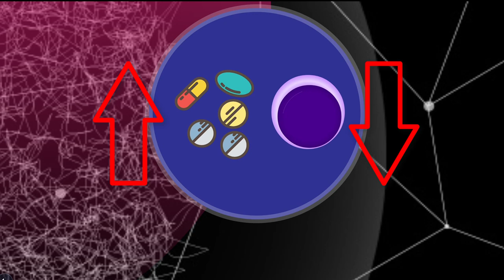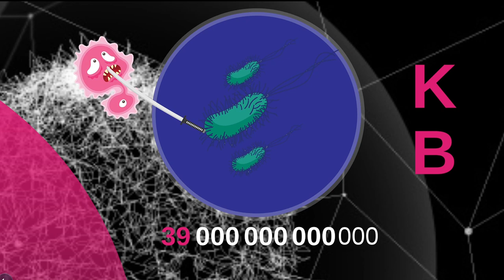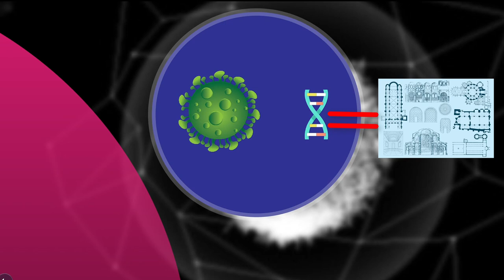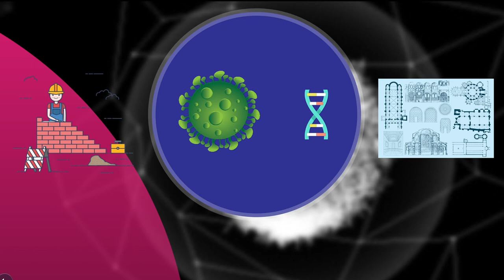Champignons, bactéries et virus / بكتيريا فيروسات و فطريات (Darija) | sehti.ma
Qu'est ce que la différence entre champignons, bactérie et virus ?

00:18 Champignons
01:15 Bactéries
02:14 Virus

Background: used with permission from Freepik.
Illustrations: used with permission from Vecteezy, Wikimedia Commons, NotFromUtrecht, Hellahulla
Presentation used with permission from Prezi Inc.